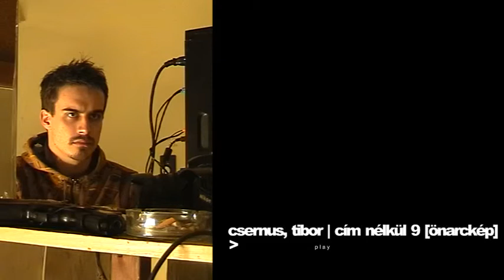Csernus, Tibor | Cím Nélkül 9 [önarckép] - experimental film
I sit in front of the camera in a completely motionless position until the MiniDV runs out of tape to create a self-portrait of myself.

This work is a paraphrase of Tibor Csernus's self-portrait [oil on canvas].